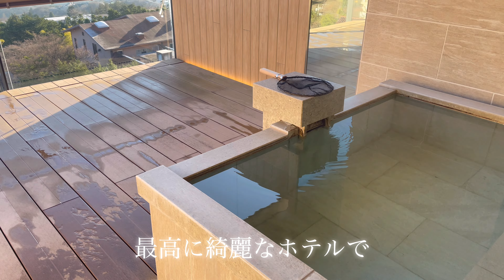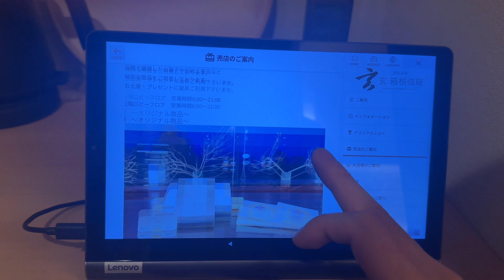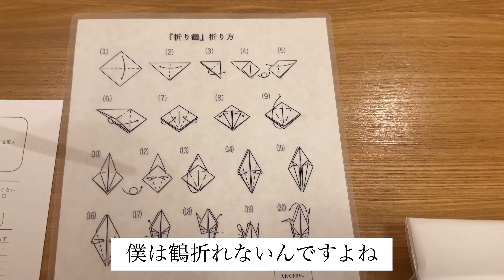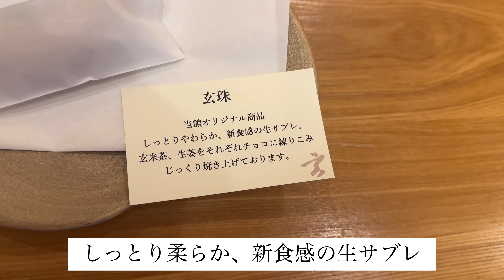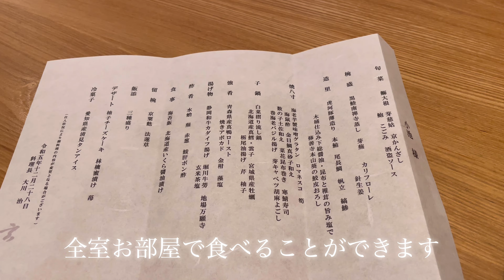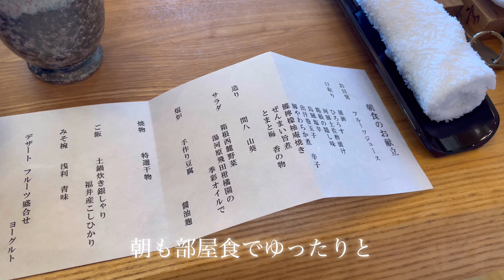【玄 箱根強羅】宿泊詳細レビュー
2023年の年末に強羅にある「玄」に宿泊しました。
以前宿泊した「白檀」と同じ系列のホテルです。

フリーフローなどもあり、おこもりステイにぴったり。
白檀と比べると足りない点もありますが、
お部屋、景色は素晴らしくおすすめです！

・宿泊したお部屋: 【粋】最上階 絶景の露天風呂付和洋室60平米
・場所: 〒 250-0408 神奈川県 足柄下郡箱根町強羅1300-238
・部屋数:全18部屋